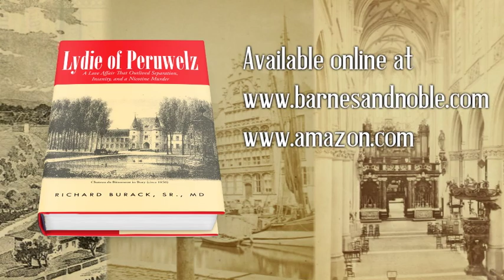Lydie of Peruwelz by Richard Burack, Sr., MD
In 1839, Lydie Fougnies, 20 years old, is attractive, refined, and educated. Her father is a well-to-do businessman. She meets Felippe
Van Hendryk, single child of wealthy aristocrats. They fall in love and a two-year chaste affair leads to talk of marriage. However,
his class-conscious, bigoted mother severs their relationship because Lydie is not from high society. Unhappy Felippe is sent to
university in Switzerland where he marries, and divorces, the wanton daughter of a wealthy Swiss banker. Lydie is angry and resentful.
She is a victim of emotion and, bent on revenge, she cannot think rationally. Believing she can wreak revenge on Mme Van Hendryk by
proving her worth only if she belongs to the aristocracy, she directs her attention to Count Hippolyte de Bocarmé, a farmer who lives
in a dreary, desolate 16th century chateau. Unschooled and crude, his size and strength seduce her. Certain that the rustic, prodigal
son of a fine family can easily be led to the altar, she mentors him in reading, writing, and manners. Never does she suspect that
he’s a conscienceless psychopathic felon. He conceals his craving to know her sexually, and plans to steal her family’s fortune.